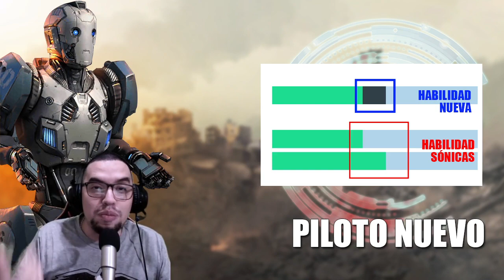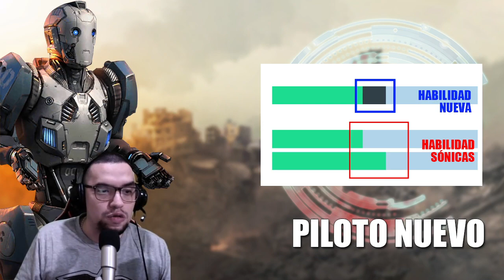😱 ¿NUEVA HABILIDAD NERFEA INDIRECTAMENTE A LAS SONICAS? | APPM-3TR | Filtraciones | War Robots [WR]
Gente hermosa! toda la información en este video reflejada es producto de una investigación hecha por mía, donde recolecte varia data que fui encontrando. No es información oficial, sino una posibilidad. Les brindo una teoría acerca de la nueva habilidad del piloto nuevo APPM-3TR del DEMETER

Intro 00:01
Saludos inicial 00:21
Demeter 01:45
Armas sónicas 02:29
Rebalance de las sónicas 03:39
Nuevo piloto 04:23
Posible nueva habilidad 04:35
Nueva habilidad SYNERGY Android 06:08
Despedida 08:55